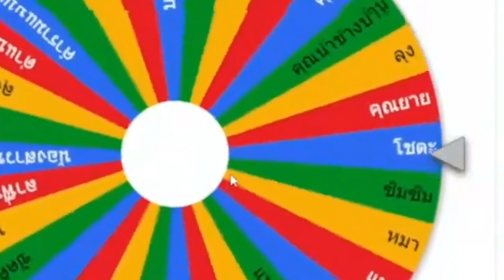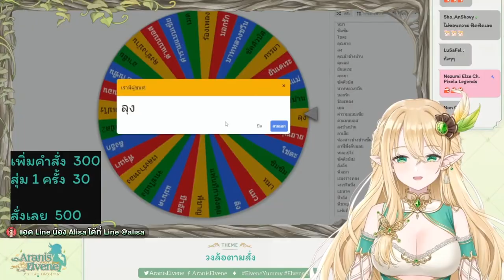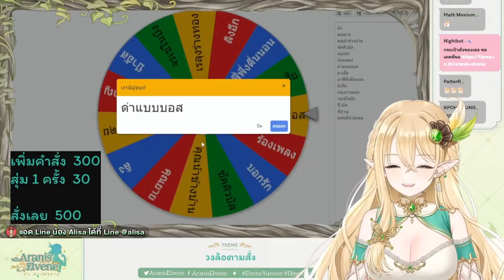[Vtuber]Hi-light ของดีๆ ยังมีต่อ แถมท้ายคลิ๊ปด้วยนะ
บอกเลยว่าอัดเอาไว้เยอะ เลยขออีกคลิ๊ป @AranisElvene

ตามไปตำและดูไลฟ์ย้อนหลังได้ที่นี่